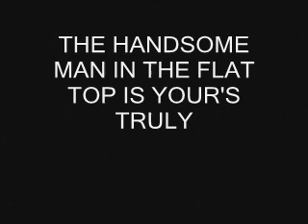LAST GAME CENTRAL LION BAND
MY LAST GAME AS A CENTRAL BAND MEMBER.1988. THERE IS NO SOUND TRACK. BACK IN 1988 THE MOVIES WERE SILENT.